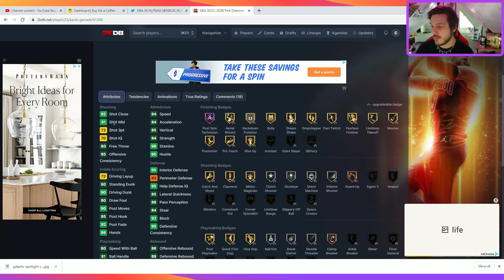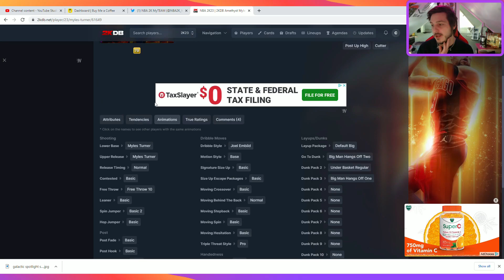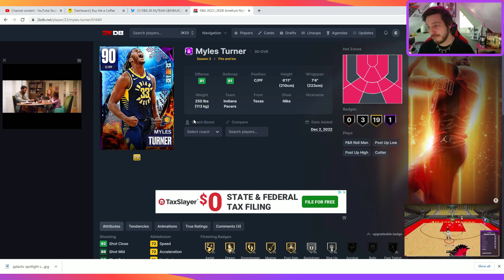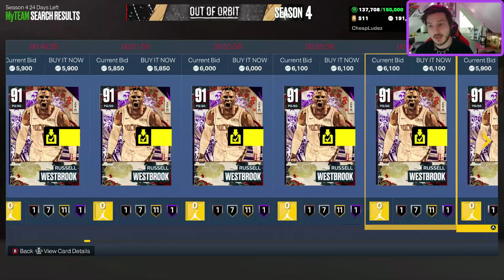NEW Galactic Conquerors Spotlight Sims in NBA 2k23 My Team!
Finally spotlights are here.